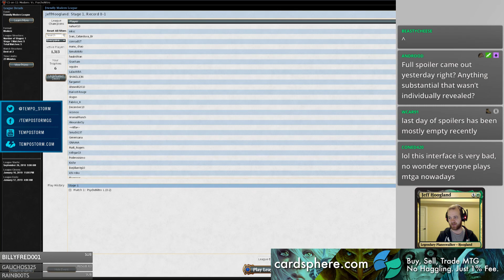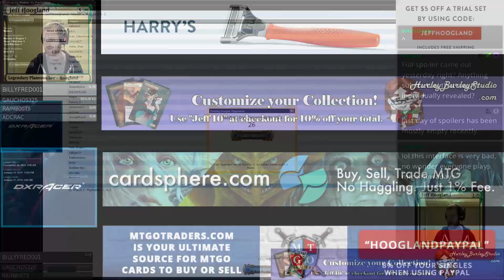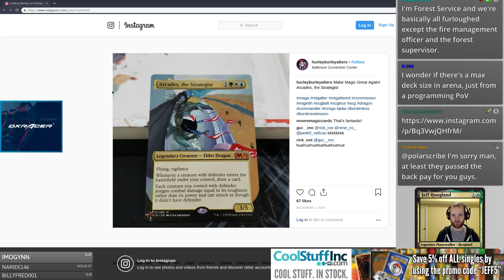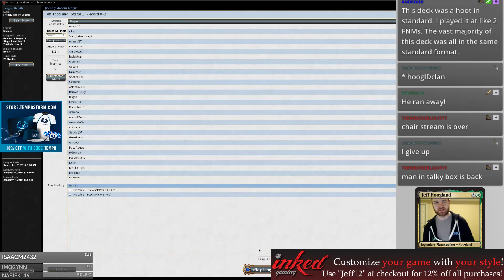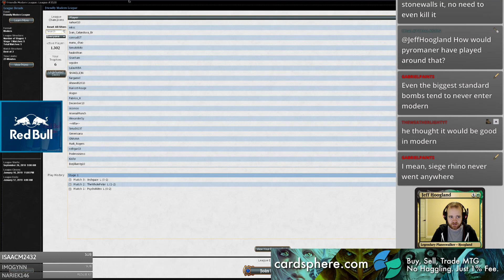Mono Red Storm - Modern - January 12th, 2019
3:26 - First Match: Boros Burn
11:43 - Second Match: Hardened Scales Affinity
29:43 - Third Match: Blue Steel
34:53 - Wrap-Up

4 Battle Hymn
1 Burn at the Stake
18 Mountain
4 Faithless Looting
2 Goblin Bushwhacker
2 Increasing Vengeance
4 Infernal Plunge
4 Manamorphose
2 Past in Flames
4 Reforge the Soul
3 Krenko's Command
4 Dragon Fodder
4 Young Pyromancer
4 Runaway Steam-Kin

3 Tormod's Crypt
2 Gut Shot
4 Blood Moon
4 Abrade
2 Empty the Warrens